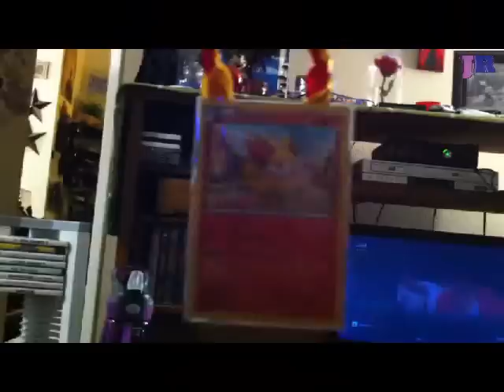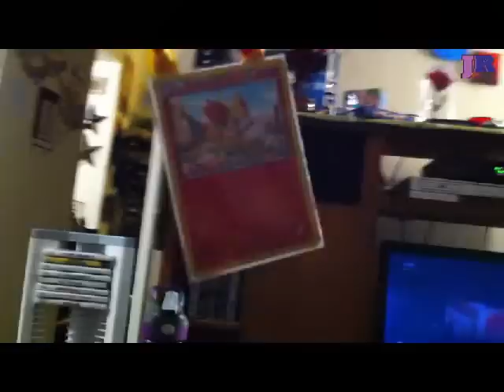MY MILKSHAKE... was actually kinda nasty- May 25th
It brings no boys to the yard!

Connection Things:

Vine: Jermeeth
Maria's Twitter: @latinamaria89

Send us real life mail:
Jeremy and Jacob Shandy